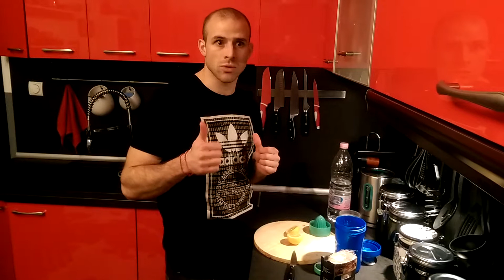Електролитна напитка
Съдържание :
Вода, Лимон, Лайм, Хималайска сол, Стевия